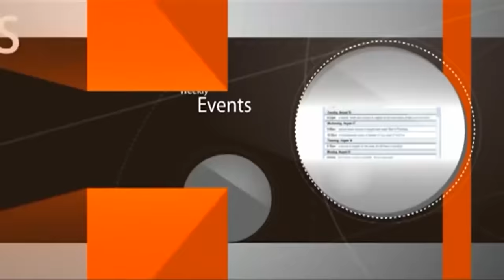Physical and Spiritual Murder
0:00:55 high potential for salvation in Nissan
0:01:20 problem created over 20 years in Israel
0:03:56 Israeli "independence" day = a joke
0:05:08 who made the supreme court take over Israel?
0:06:55 turn a Jew away from Torah vs murder a Jew
0:11:32 how does the Jewish nation multiply? and disappear?
0:14:50 Moses Mendelssohn made 80% of the Jewish nation secular
0:15:20 why does the number of the religious Jews stagnate?
0:19:12 the Yemenites walked to Israel to settle
0:21:56 Yemenites in freezing cold were BEGGING for BLANKETS and COATS but the evil zionists refused to provide any
0:22:32 what was the Zionists reason for their cruelty?
0:22:45 EVIL Zionist teachers:
- took off the Yemenite kids' kippa,
- didn't allow them to say the prayers,
- didn't allow them to ritually wash hands before eating bread
0:23:01 a Yemenite eyewitness testifies re spiteful Zionists
0:23:33 Yemenite parents started homeschooling their children
0:23:46 how did the wicked Zionists starved the Yemenite?
0:24:09 how did chabad outsmart the malicious Zionists?
0:26:41 how were the Yemenite children saved from the evil Zionists in 1950?
0:28:22 wicked people claim Judaism is being forced on them
0:30:27 on the wedding of your secular relative:
i) attend the entire wedding
ii) attend the chuppa then leave
iii) don't attend at all but call to congratulate
iv) don't attend and don't congratulate at all.
0:33:05 your secular relative MARRIES HIS OWN SISTER
0:38:21 influenced by the Christian world
0:40:23 impurity doesn't exist by the non-Jews
0:41:59 IF YOU LIVE AMONG WICKED PEOPLE YOU'LL BECOME LIKE THEM
0:49:08 obligation to be judgemental
0:51:10 DOR YESHARIM - sefardim
0:53:08 to be judgemental
0:54:20 which job to take, which to decline?
0:57:04 if you risk your life and remain safe, you'll lose merits
1:01:00 what to judge when being judgemental?
1:04:55 who's my doctor that doesn't allow me to eat?
1:06:50 R. Koppelman from Switzerland story re butcher shop
1:13:39 we judge people based on what we think that is right to expect from them
1:22:37 why is it accepted that the secular Jew's wife doesn't go to the mikva?
1:24:31 the cause of people "forgiving nature" today
1:26:44 HOMOSEXUALITY  USED TO BE A CRIME
1:29:37 one of the reasons for earthquakes is homosexuality
1:32:34 Natural Disasters